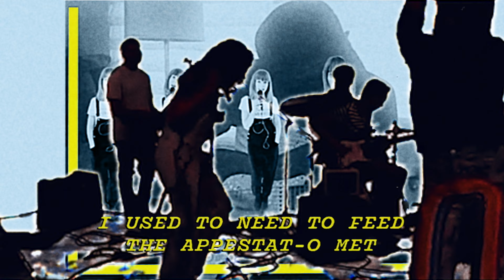VULFPECK /// Mr. Finish Line (Instrumental)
Instrumental version from the Mr. Finish Line Japan CD

Video sources:

the Mr. Finish Line, Finish Line Event LIVE